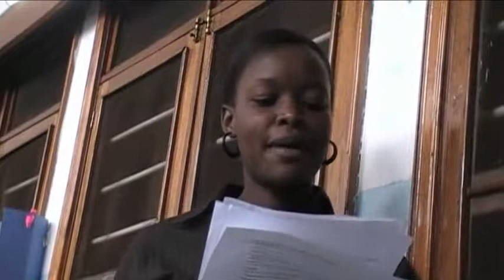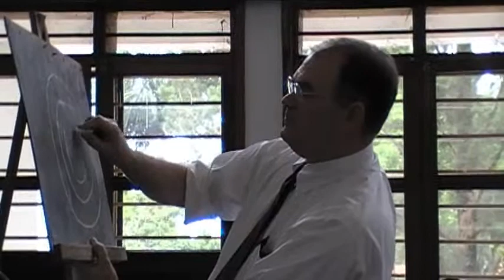Uganda '08 (2)